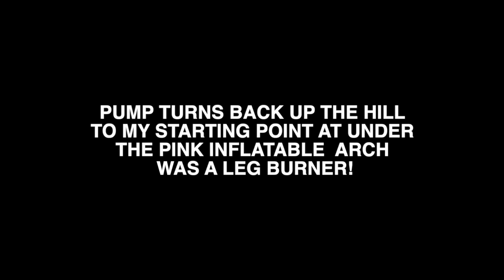Skateski REHAB 2021 SKIING TRAINING REILLY MCGLASHAN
After my surgeries (last one in Feb this year), my physio put me on some roller blades. I tried the roller blades which I really liked, but the feet just move too differently in them compared to ski boots. The whole reason for doing this was part of rehab and getting back into skiing. For me to make turns like this on roller blades I ended up having a very rigid ankle and foot, but when I ski I actually have a very relaxed ankle and foot. So I felt that I was having a disconnect with how I ski. After this, I tried making a set of Harb carvers as they use ski boots, but my personal feeling was that the Harb carvers were too heavy/clunky and also the height and width made it feel like I was tipping over a fat ski, I just didn’t like the feel of them. I actually preferred the roller blades overall, but the aspect I really liked about the Harb carvers was that they used ski boots and I wanted to train how my ankles and feet move with the same parameters I have while skiing. The roller blade boots can have a totally different function with the ankles and feet, and then that changes what happens at the knee and hip. Ski boots gave me a more similar control and feeling to skiing. After having had an operation on both hips this control was very important for rehab (having more similar foot movement). I was recommended to try these “SKIROADS” by someone, so I bought a pair. They kind of slotted into the middle somewhere in between the roller blades and the Harb carvers. These are definitely my favourite out of the three and great for practicing slalom flush type turns (You can make the same turns on all three but I felt like these skiroads were the closest to skiing out of the three). Whatever you use, rollerblades, skiroads or Harb carvers they will never feel exactly like skiing, but they are definitely a great tool for rehab, proprioception and movement training that I feel will definitely translate over into skiing. I bought mine full price. I just wanted to express my preference out of the three I tested. A good thing to practice for extra leg stamina was doing pump turns back up the hill. Definitely a work out. I am very excited to go skiing in October! Also one spot left in our camp for October so don’t miss out and check out projected productions website for details.

PS I was trying not to touch the poles, just a light little touch or no touch with a pole movement as I had no tip protectors. They ended up touching a few times though.

How to ski instructional videos please go to all access pass @